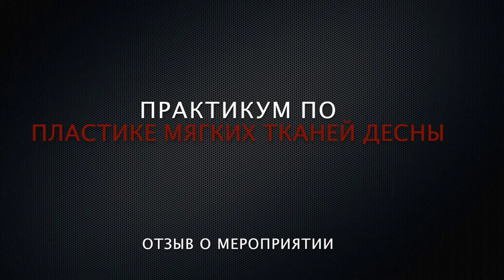23.04.16. Практикум по пластике десны. Мария Александровна Носова. Отзыв о мероприятии